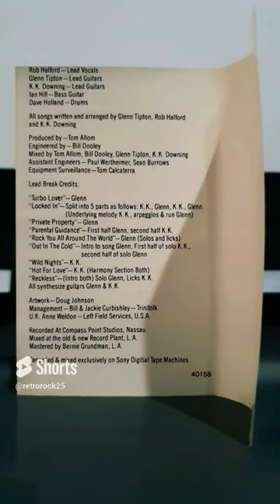Judas Priest - Turbo Cassette Tape 1986!